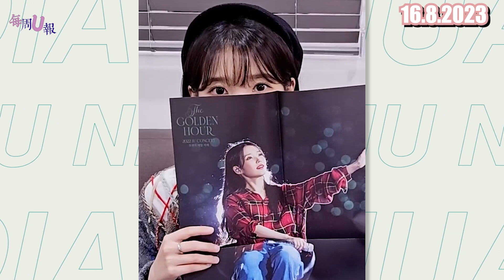[每週U報] 霸氣給粉絲買單！ IU變身棉花糖驚喜現身15周年展覽 寵粉舉動再掀熱議！ [14.08 - 20.08]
這裡是IU 粉絲站~
這裡不是專業的翻譯站，只是因為喜歡知恩所以靠著自已有限的韓文能力翻譯而已~

*此頻道裡的視頻禁止二傳到其他網站，謝謝你的欣賞但也請尊重創作者的原創作品。相反的，如果你認為我們影片侵犯了你們版權，請通過電郵通知我們下架。